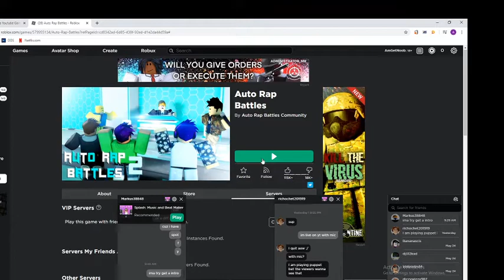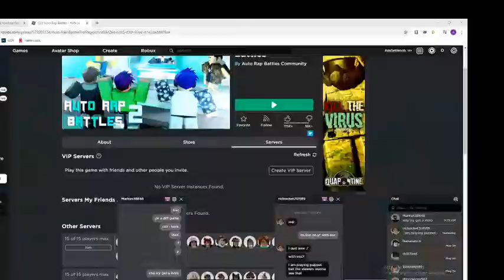rap battles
rerererere